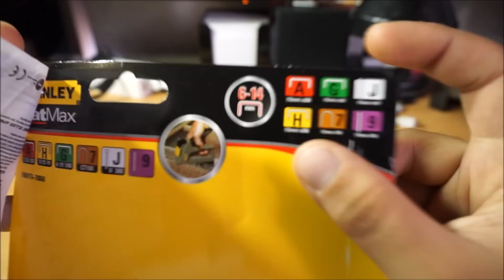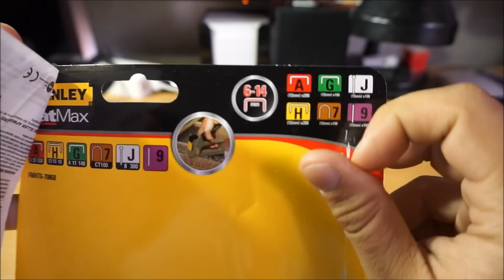Grapadora Stanley FMHT6-70868 - TR75 - Grapadora 6 en 1